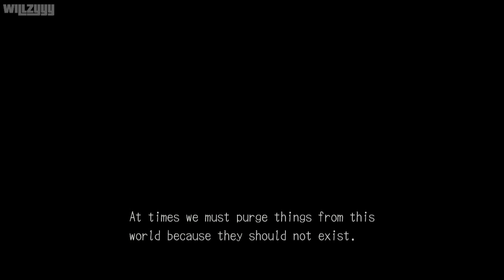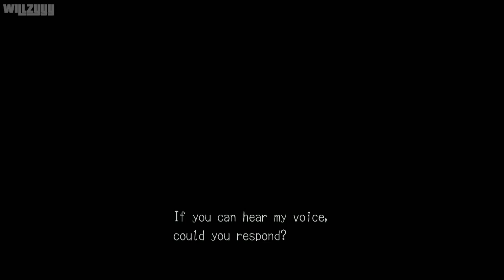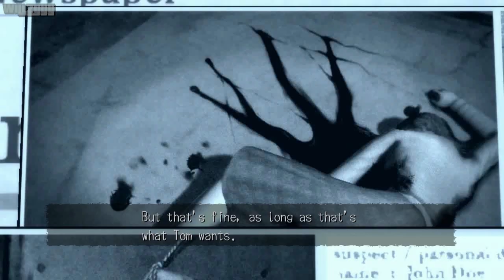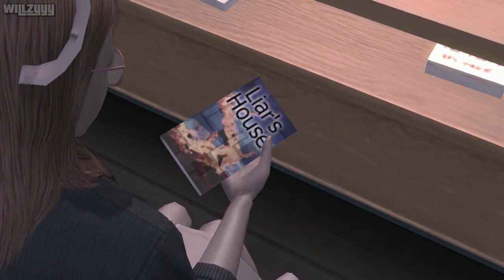A Damn Fine Cup of Coffee! (Deadly Premonition PC Gameplay)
My coffee told me to make a video on this game...
Deadly Premonition: The Director's Cut is one of the most unique (and bizarre) video games you'll ever play. From the eccentric characters, witty dialogue and a town drenched in Twin Peaks similarities to the dark, engrossing storyline, this is one compelling detective adventure. In fact, this is the closest thing we're probably going to get to a Twin Peaks game. The graphics and gameplay both feel "outdated" but strangely add to the charm and this should not be avoided just because it looks like a late PS2 title...this is a true gaming gem!

● Platform: Windows PC (Also available for Playstation 3 and Xbox 360)